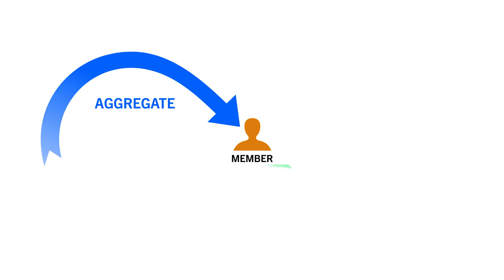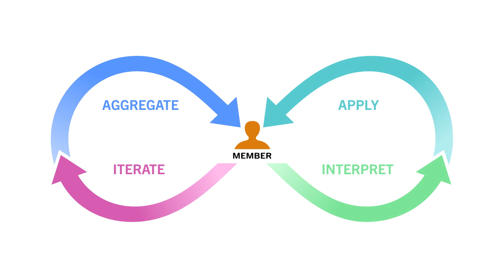Livongo Applied Health Signals in Action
Livongo’s product portfolio is powered by the Applied Health Signal Engine, which delivers actionable, personalized and timely insights. This video showcases Livongo’s cellularly enabled hypertension monitor with voice-enabled interaction, free medication partnerships, and future musculoskeletal offering.